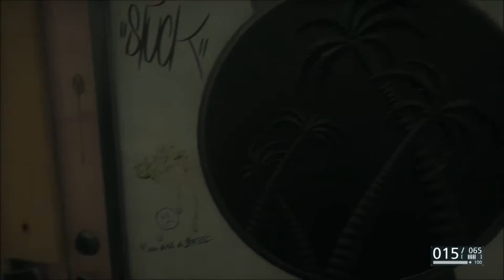BATTLEFIELD HARDLINE CAMPAIGN WALKTHROUGH: EPISODE 4 CASE CLOSED PS4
We jump into the next episode of BH.